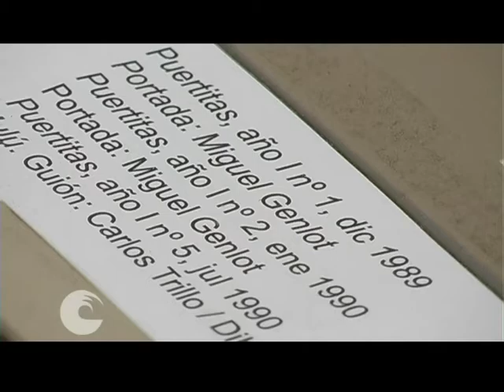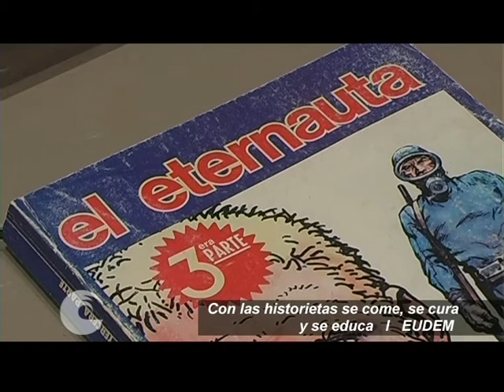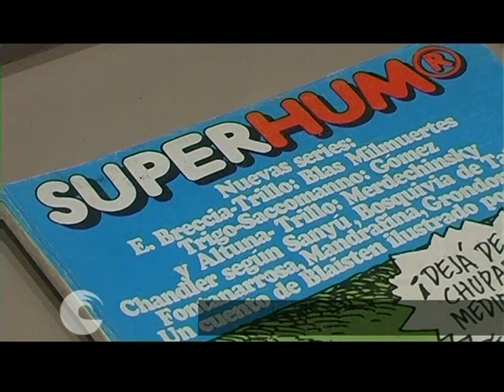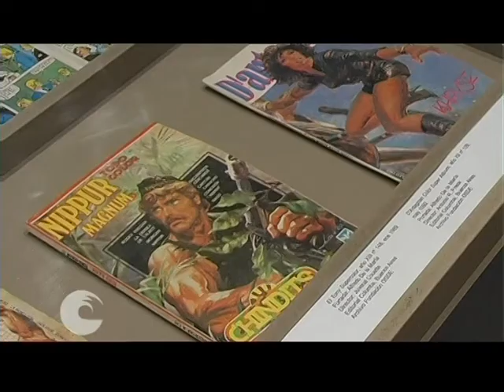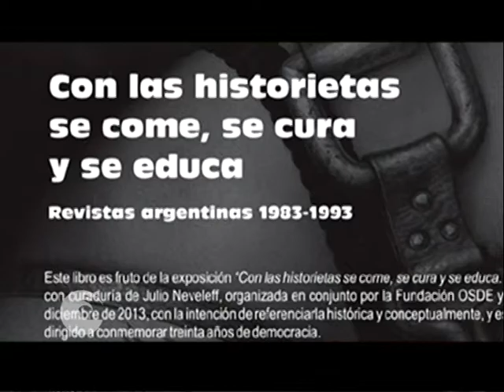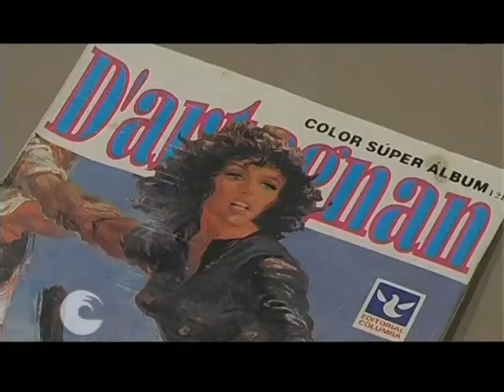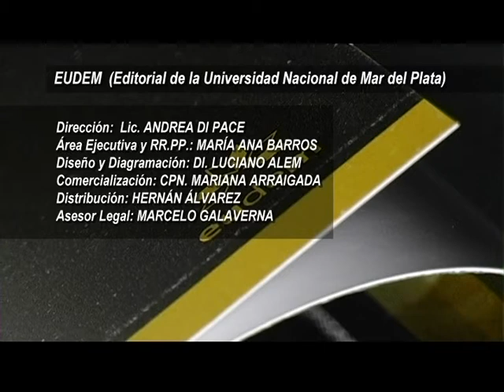CON LAS HISTORIETAS SE COME, SE CURA Y SE EDUCA. Revistas argentinas 1983-1993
Julio Neveleff
Las revistas reseñadas constituyen un testimonio de los cambios sociales, culturales y económicos sucedidos los años de transición de la dictadura militar a la democracia y de las presidencias de Raúl Alfonsín y (la primera) de Carlos Menem.
Además de un detallado análisis de la historia de las revistas de historieta argentinas, este libro cuenta con colaboraciones de Pablo Zubiaurre (Intendente Municipal de Ayacucho), Diego Accorsi, Enrique Breccia, Germán Cáceres, Ciruelo, Ramón Columba (n), Claudio Herrera, Carlos Pedrazzini, Juan Carlos Quattordio, Eduardo Risso, Fernando Sendra y Robin Wood, gracias a quienes se abre a todas las opiniones.